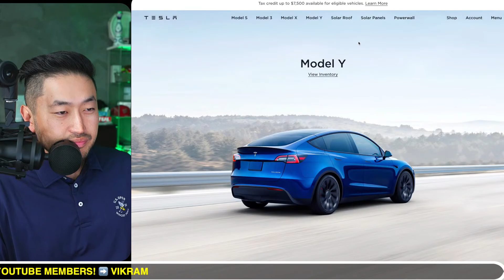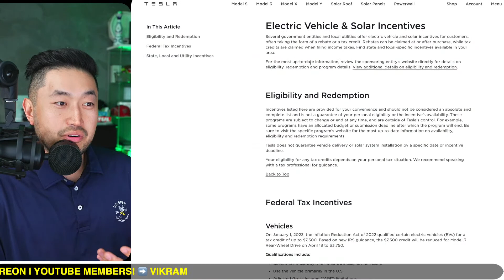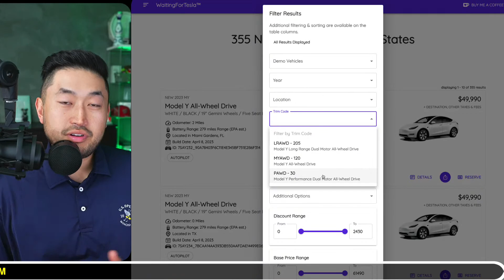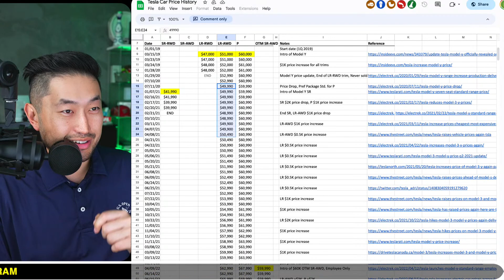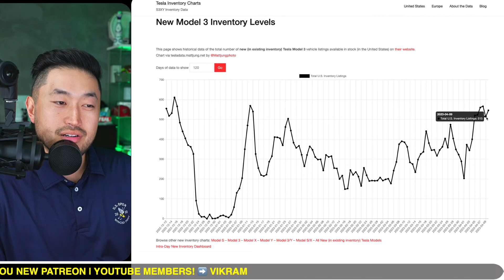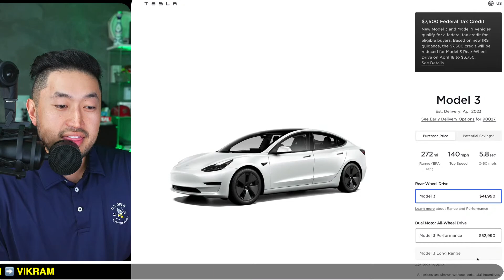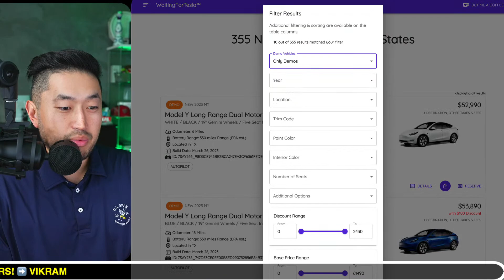Tesla Upcoming MASSIVE Discount on Model Y / Model 3